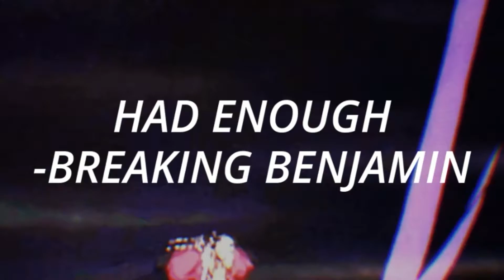Had enough -Breaking Benjamin - Vampire Princess Miyu